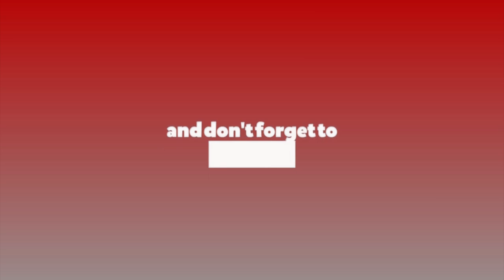प्रतिनिधिसभा बैठकपछि सुवास नेम्वाङको प्रतिक्रिया